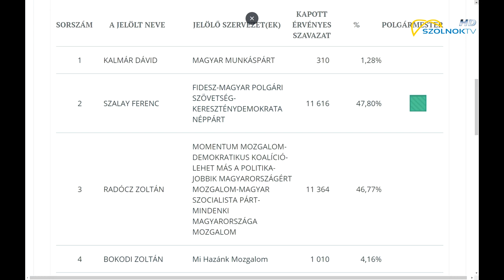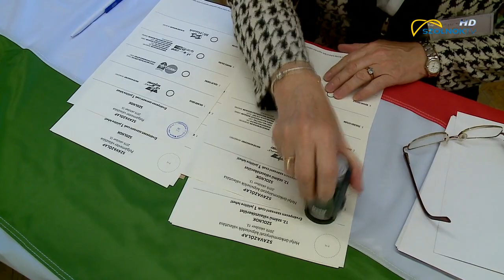Szolnok polgármestere Szalay Ferenc 2019.10.14.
A megyeszékhelyen négy polgármester-jelölt indult a városvezetői székért a hétvégi helyi önkormányzati választáson. A szavazók 47, 8 százaléka Szalay Ferenc, korábbi polgármester mellett tette le voksát, aki ötödik ciklusát kezdi Szolnokon.